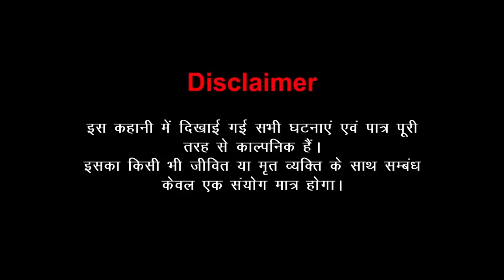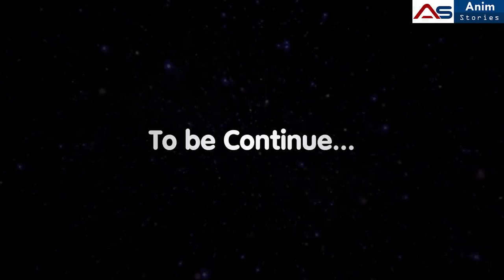नागिन सीजन 5 एक अधूरी प्रेम कहानी Episode 4 | Hindi Kahani | Love Story | Anim Stories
नागिन सीजन 5_एक अधूरी प्रेम कहानी_Episode 2 | Hindi Kahani | Love Story | Anim Stories